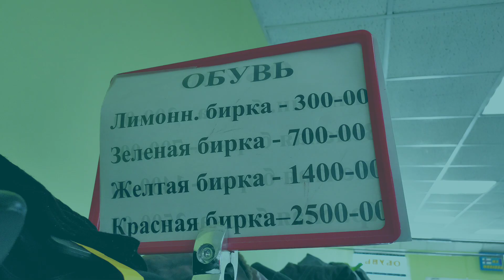Целая тележка обуви из секонда. Красные, зеленые, коричневые женские сапожки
Обзор из секонда Вова на Ленинском 140